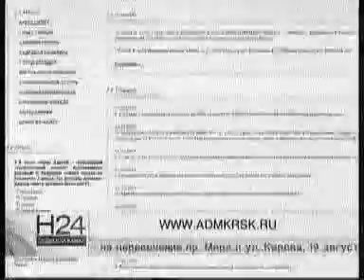140714 7канал 005